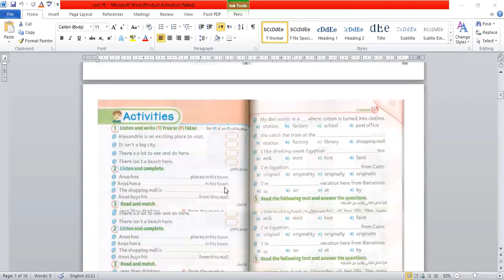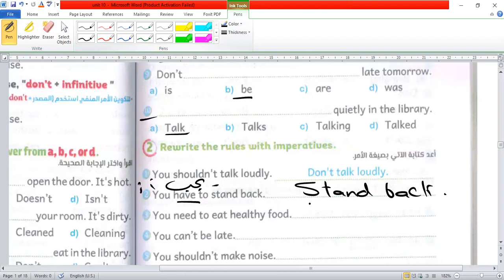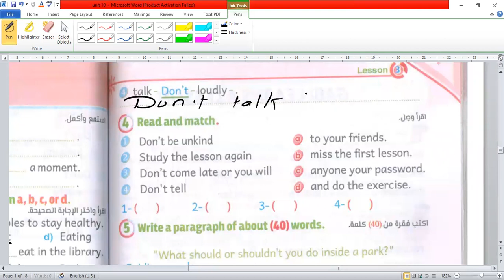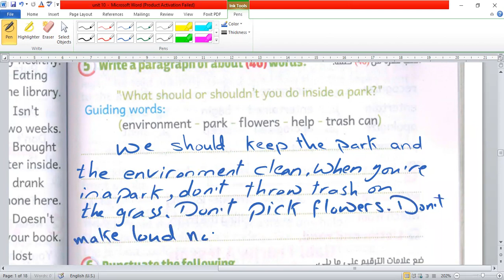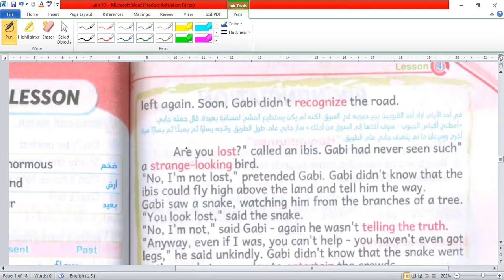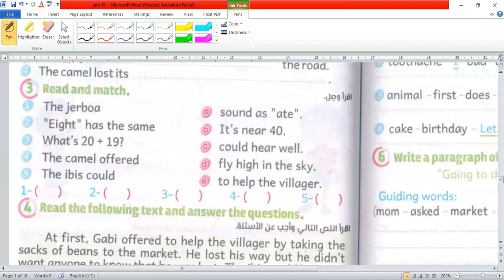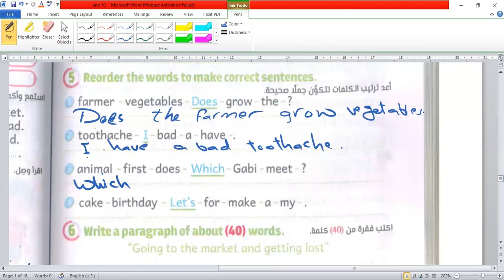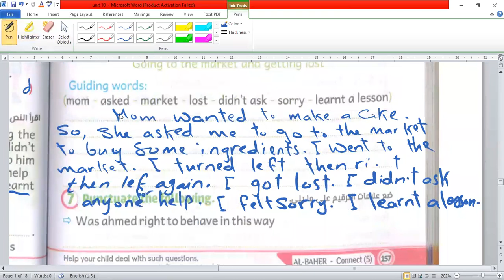junior 2 unit 9 connect